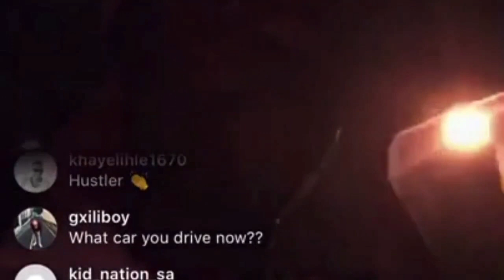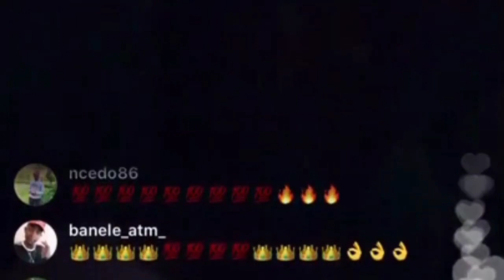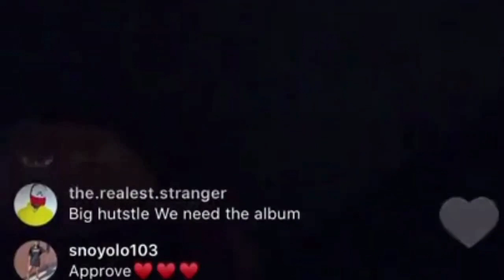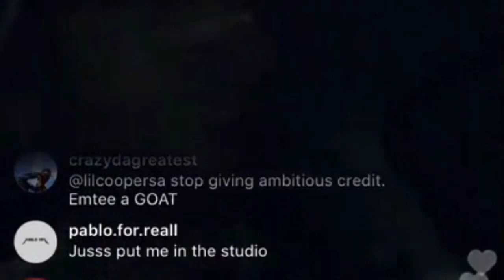Emtee needs to drop